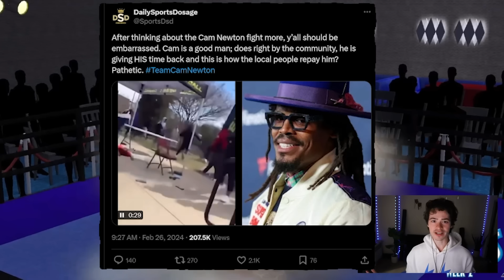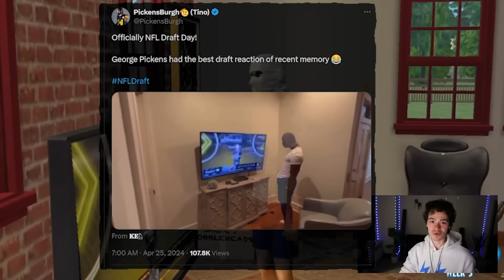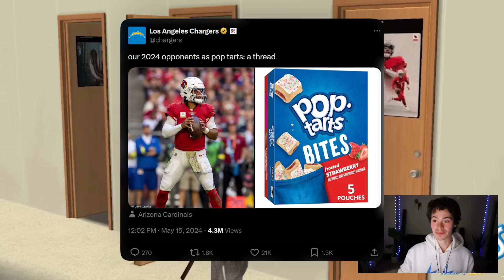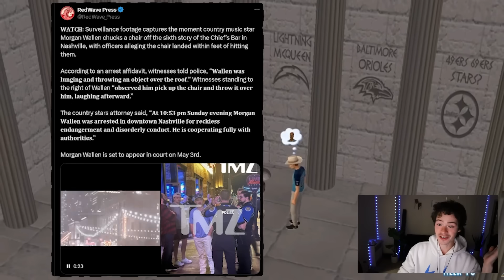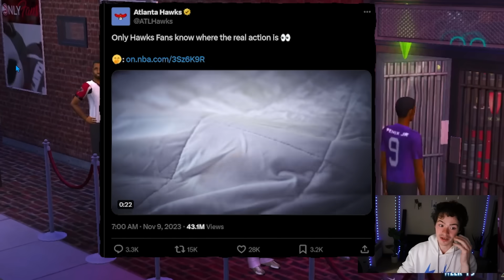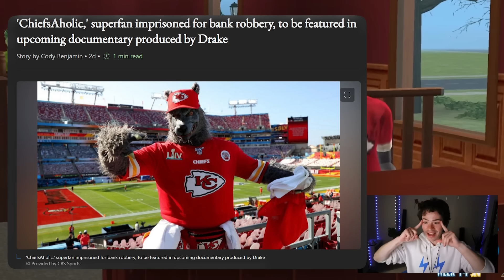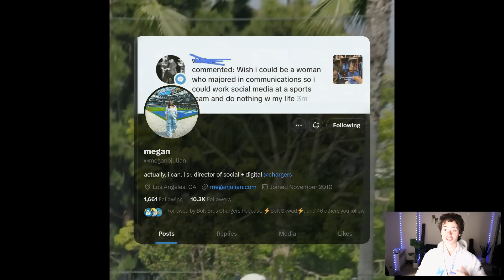The Chargers Schedule Release Decoded.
Use Code: MACLANE for a SPECIAL PICK and a first-time deposit offer up to $250! (thx for using this it helps me out a lot! 🙏)

The Chargers Sims schedule release video was amazing and I'm trying to find every easter egg and hidden message in the chargers 2024 schedule.

Bucky Williams from Appalachian State is a UDFA the Chargers signed in breaking news last week. He is a great fit for Jim Harbaugh and Chargers fans are extremely excited about his potential, here is the full breakdown and highlights of Bucky Williams.

The Los Angeles Chargers Rookie Minicamp was over this weekend but there were some rookie standouts in the small amount of practice time the Chargers had before training camp.

Bud Dupree signed a 2 year deal with the Chargers instead of going back to the Steelers because he wanted to play with Joey Bosa, Khalil Mack, and Jim Harbaugh.

Joe Hortiz went on Green Light (Chris Long's Podcast) to talk about Justin Herbert, Joe Alt, Ladd McConkey, and Quentin Johnston. Chargers rookie minicamp was today and they signed some UDFAs and draft picks, I'll make a video about that soon!

Quentin Johnston didn't have many highlights in the 2023 Chargers NFL Season. Will the rookie be a bust or will he breakout for the Chargers under Jim Harbaugh?

The Chargers drafted Joe Alt, Ladd McConkey, Junior Colson, Justin Eboigbe, Tarheeb Still, Cam Hart, Kimani Vidal, Brenden Rice, and Cornelius Johnson.

Brenden Rice was drafted to the Chargers in the 7th round this is the steal of the draft potentially! Cornelius Johnson and Kimani Vidal are also drafted in the 6th and 7th round but also keep an eye out for UDFA signings. The Chargers drafted Cam Hart in the 5th round, Chargers drafted Tarheeb Still in the 5th round and the Chargers drafted Justin Eboigbe from Alabama with the 4th round pick on day 3 of the 2024 NFL Draft. Here is a film breakdown scouting report and analysis of him in Jesse Minter and Jim Harbaugh's defense with Khalil Mack, Joey Bosa, and Tuli Tuipulotu.

The Chargers selected Junior Colson in the 3rd round of the 2024 NFL Draft after drafting Ladd McConkey in the 2nd round and Joe Alt in the 1st round. Who will Jim Harbaugh and Joe Hortiz draft on day 3? Need to get some CB help for sure, Khyree Jackson?

Joe Alt was drafted at 5th overall in the 2024 nfl draft by the Chargers and Jim Harbaugh and Joe Hortiz REALLY want to establish the run and protect Justin Herbert. My question is, can Joe Alt catch the football still, he played TE in high school...

J.K. Dobbins signs to the Chargers and JK Dobbins signing to the Los Angeles Chargers means more to me than you think. What does this mean for Isaiah Spiller and Elijah Dotson? Will the Chargers draft a RB in the 2024 NFL Draft or in UDFA?

00:00 Jim Harbaugh praises Chargers Organization
00:26 Chargers Schedule Release Video
1:34 Chargers vs Raiders Week 1
1:58 Chargers vs Panthers Week 2
2:55 Chargers vs Steelers Week 3
3:38 Chargers vs Chiefs Week 4
4:28 Chargers Bye Week 5
4:47 Chargers vs Broncos Week 6
5:18 Chargers vs Cardinals Week 7
5:45 Chargers vs Saints Week 8
6:25 Chargers vs Browns Week 9
7:23 Chargers vs Titans Week 10
8:25 Chargers vs Bengals Week 11
8:50 Chargers vs Ravens Week 12
9:45 Chargers vs Falcons Week 13
10:59 Chargers vs Chiefs Week 14
11:40 Chargers vs Buccaneers Week 15
12:06 Chargers vs Broncos Week 16
12:18 Chargers vs Patriots Week 17
13:26 Chargers vs Raiders Week 18
14:17 TONS OF EASTER EGGS
15:13 The Chargers UDFA That Everyone Is Excited For.